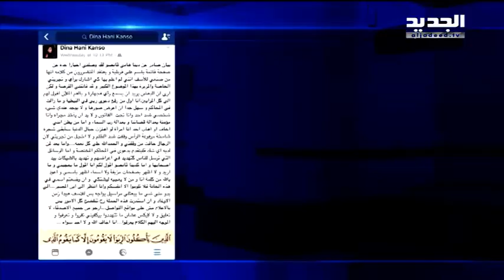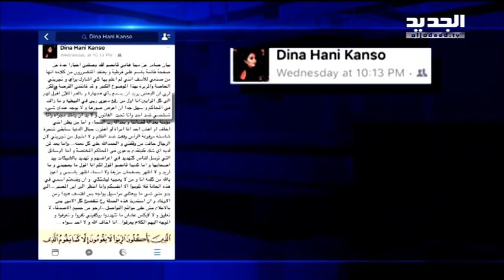غيتا عادت الى حضن أمها في النبطية - -تقرير هادي الأمين